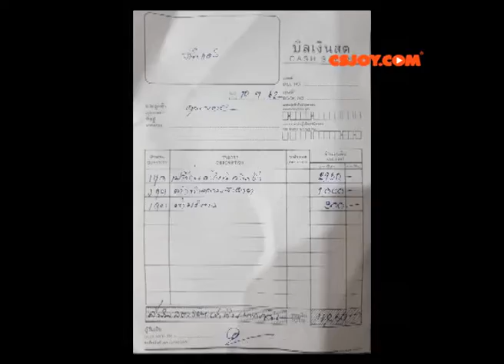สนใจติดต่อรถขนย้ายของ หาดูได้จากเสาไฟฟ้าใกล้บ้านท่าน When we move to our new house 11.09.2019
ก่อนหน้านี้เก็บรายละเอียดไปแล้วหลายรอบ การย้ายของเหนื่อยมากเพราะต้องจัดการให้รอบคอบ มีคุณแม่มาช่วย สามีส่งเงินมาให้ก็ไม่อยากให้เขาต้องมาย้ายของอีกเพราะเหนื่อยทำงานแล้ว แต่ให้มาทำความสะอาดบ้านเช่าแทน เพราะทำสะอาดเรียบร้อยดีมากค่ะคุณผู้ชาย